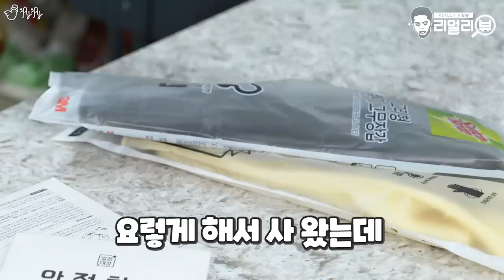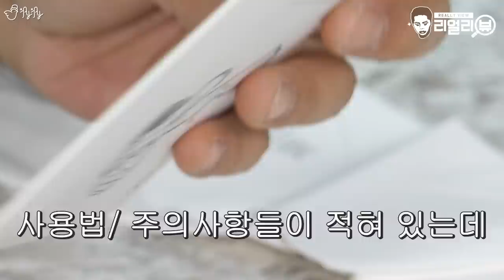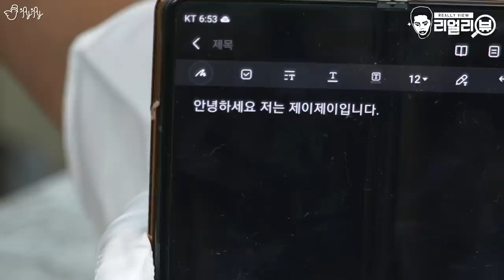칼로 내리쳐도 멀쩡! 김치를 썰어도 이염이 되지 않는 고무장갑?! 그런게 어디있어...